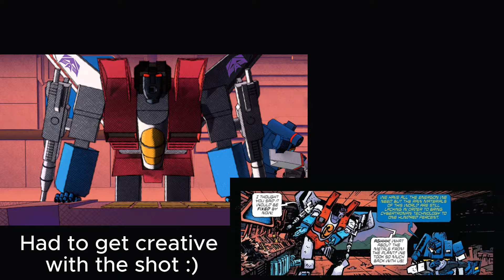I animated my favorite Transformers skybound page | Blender Animation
VOICE ACTOR:
Go support their AMAZING work!

I spent 3 weeks on this, but it was so worth it :)